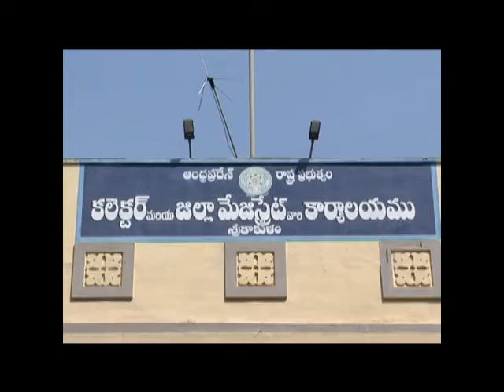Dist Collector Review With Medical And Health Dept At Collectorate Sklm On 22 07 2022